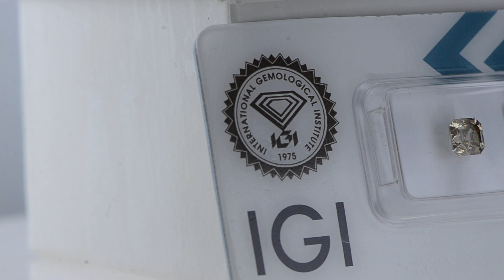Emerald Diamond Natural Fancy Intense Brown 1.01 Carat SI1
Emerald Diamond Natural Fancy Intense Brown 1.01 Carat SI1 (4MIX128K34) Certified by IGI